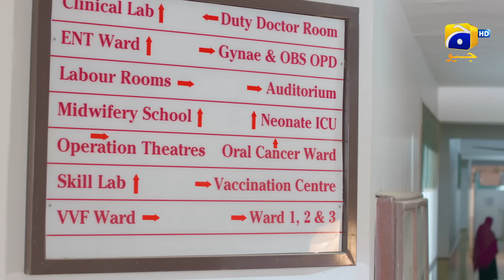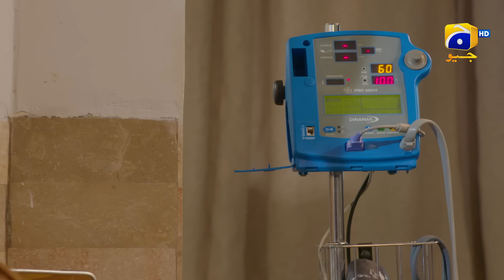Inaam-e-Mohabbat EP 03 - [Eng Sub] - Haroon Shahid - Nazish Jahangir - Sidra Niazi - 21st June 2022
Inaam-e-Mohabbat EP 03 - [Eng Sub] - Haroon Shahid - Nazish Jahangir - Sidra Niazi - 21st June 2022 - HAR PAL GEO

Written by: Erum Wasi & Saima Wasi
Directed by: Furqan Adam
Production House: Gold Bridge Entertainment